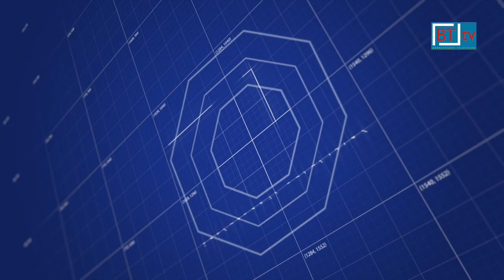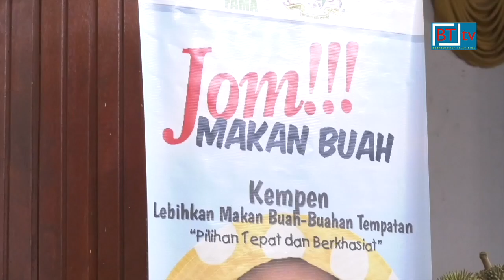Berita BTtv - 10 August 2019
Sambutan Hari Orang Asal Sedunia di Penampang.

Laporannya bersama Hikma Juni dan Unduk Ngadau Tamparuli 2019, Skye Judith Harding. 10 Ogos 2019